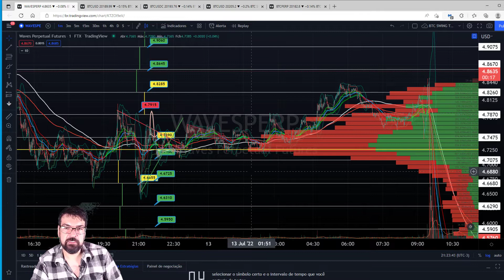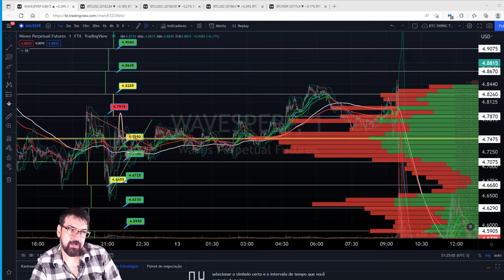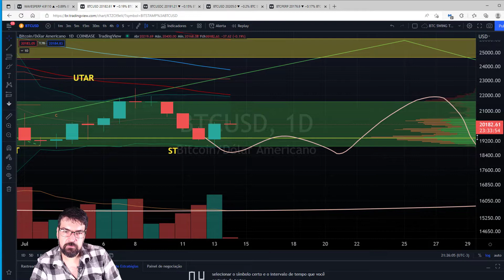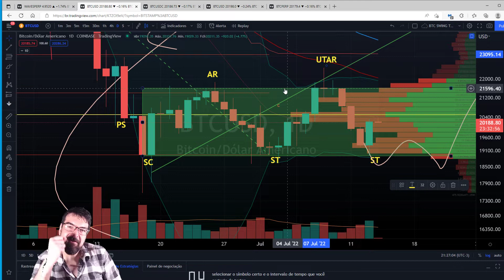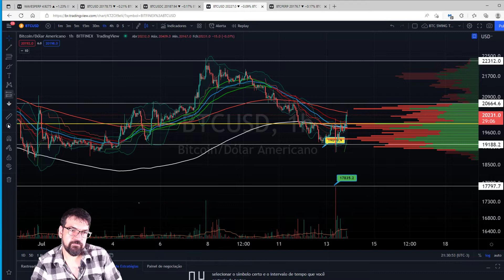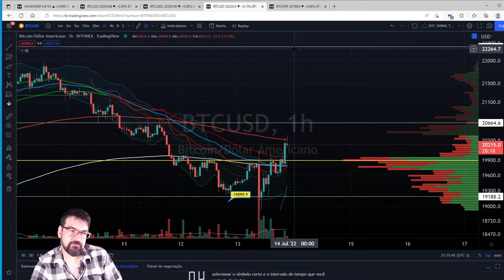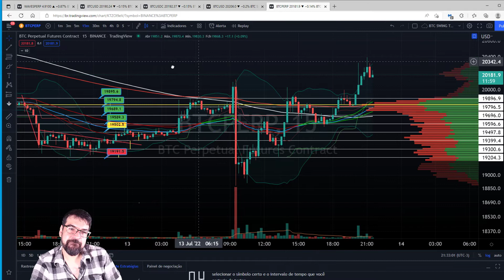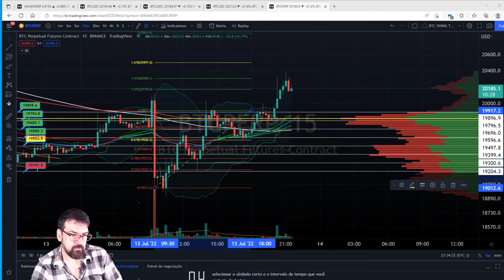O Rapaz do Bitcoin: 13/07/2022: Um Respiro no Meio do Caos?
LINHA DO TEMPO DAS ANÁLISES:

INTRO - 00:00
BITCOIN DIÁRIO - 03:00
BITCOIN 4 HORAS - 06:00
BITCOIN 1 HORA - 08:15
BITCOIN 15 MINUTOS - 09:48
FINAL - 12:23